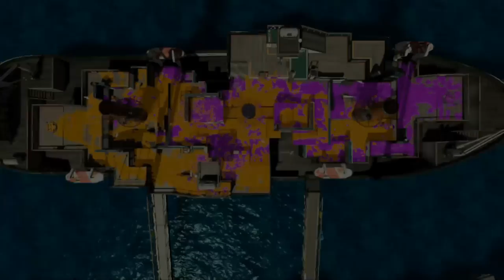Splatoon 2 Español ONLINE COMPETITIVO Lanzatintas #78 Nintendo Switch idabid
Splatoon 2 español idabid